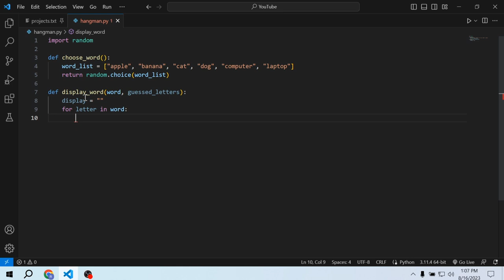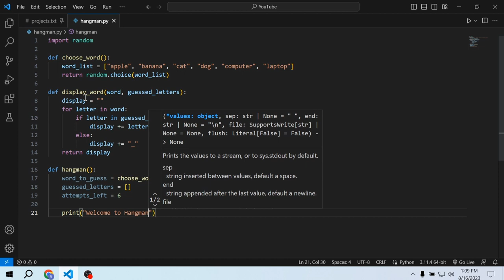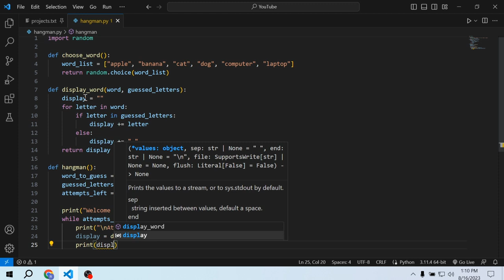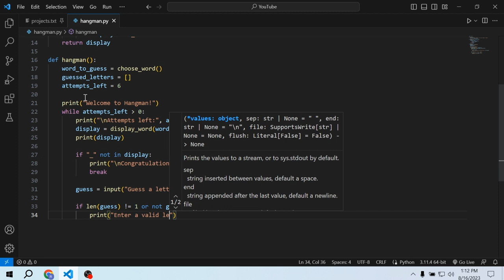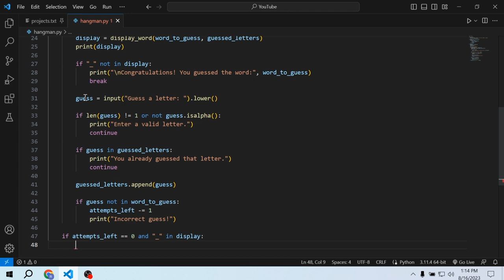How to Build a Hangman Game in Python | Complete Beginner Tutorial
Hey everyone, In this tutorial you will learn how to Build a Hangman Game in Python

Timestamps:
- 00:00 Program
- 04:47 Output